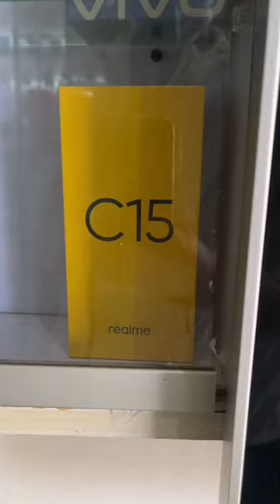中国手机称霸非洲，但我的富二代朋友，买了部诺基亚